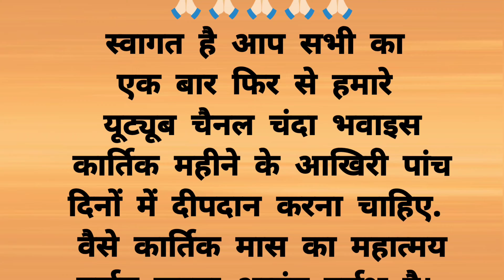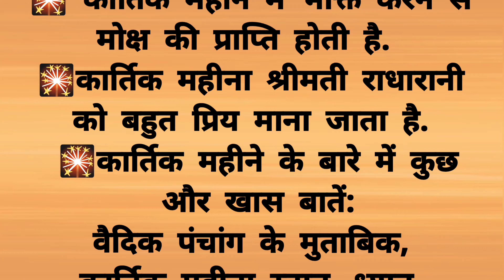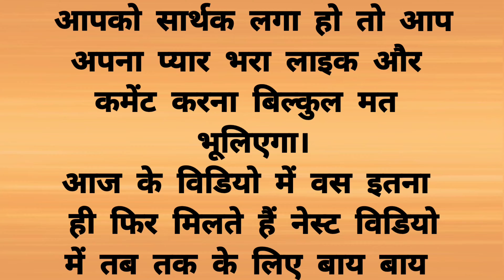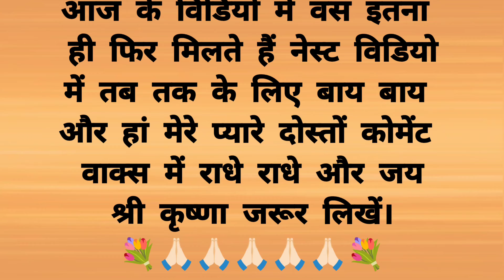कार्तिक मास के बचे दिनों में कोई भी१काम करने से पूरे महीने का फल katik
kartikmaas2024
कार्तिक मास के बचे दिनों में कोई भी १ काम करने से पूरे महीने का फल katik

Kartik vrat, niyam kaise karen, Karthik puja ke niyam, Kartik mas ke niyam, Kartik vrat kaise karen, Kartik mas vrat kaise karen, Karthik snan 2024 kartik mahine ke 5 din ki puja vidhi

kartik Maas kab se kab Tak hai
kartik maas 2023
Katik purnima puja vidhi
Katik ke panch maha upay
Kartik Maas me kya karna chahiye
Kartik Maas me kya nahi karna chahiye
Puja vidhi at home
Acche vichar
suvichar